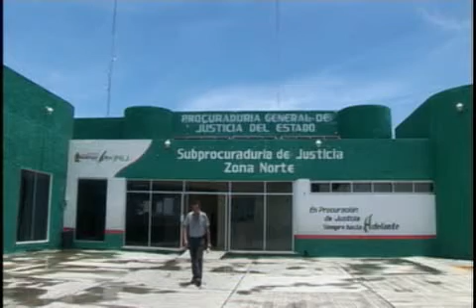Ya han comenzado los primeros cambios al interior de la sub procuraduría general de justicia